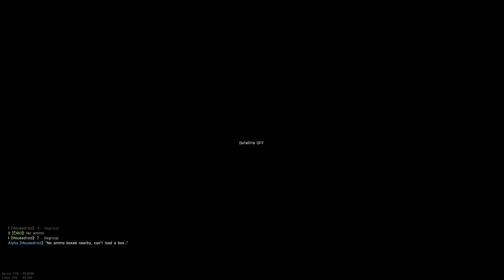ARMA III Day 09 - Crash course in UAVs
This time we experiment with flying...both Choppers and UAVs. It was sort of a "crash course" in piloting and situational awareness.

We're mad. We're armed. We're behind you...We are the FOG of War. The adventures of F^&K'n Old Gamers (FOGs) in the digital frontier. Games include;
- ARMA III
- Dayz Standalone